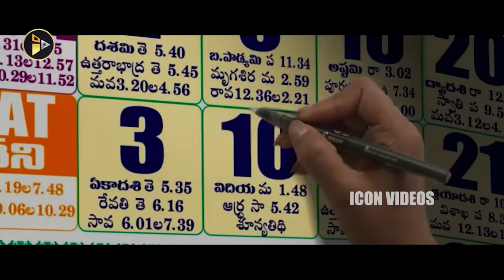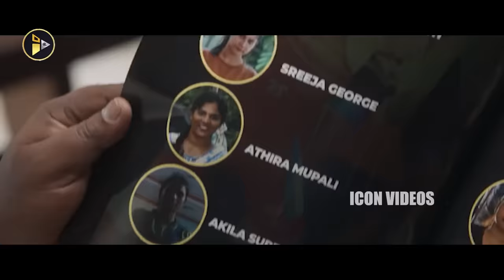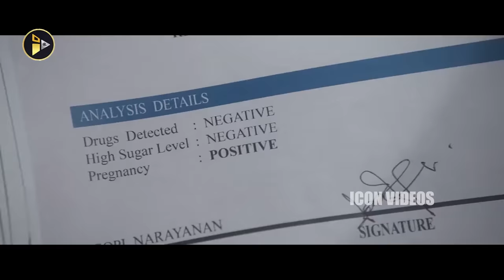Aishwarya Lekshmi And Vishnu Vishal Super Hit Romantic Dram Movie | Matti Kusthi Telugu Full Movie